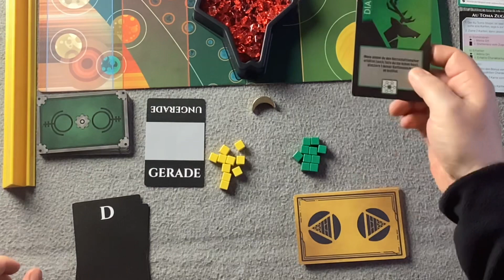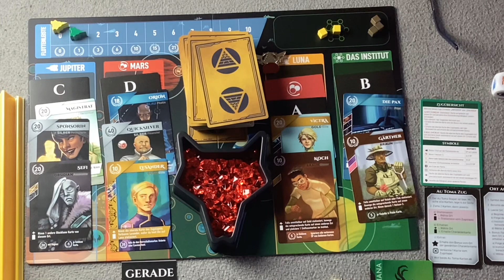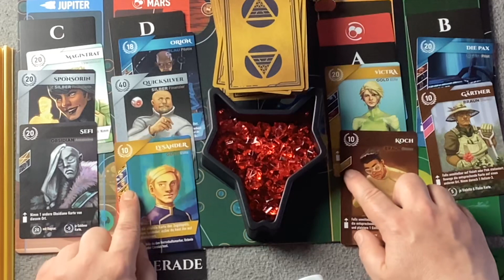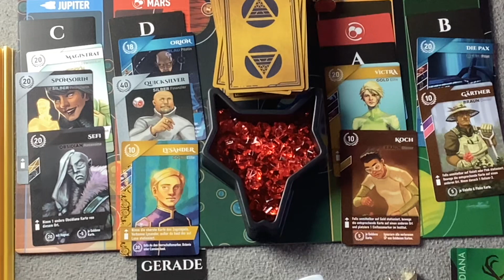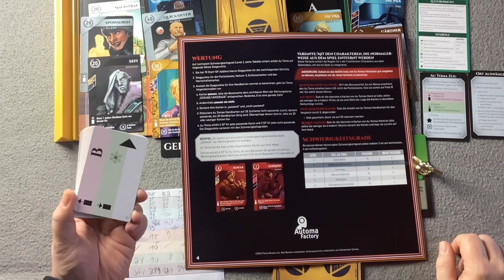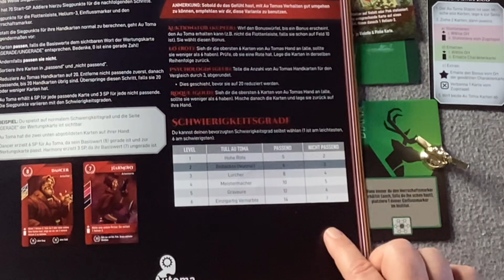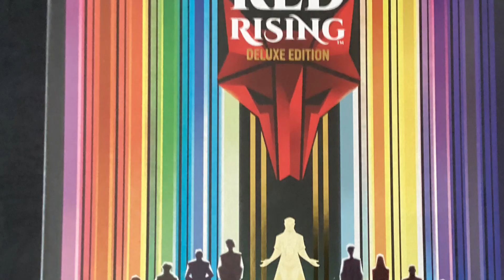Bericht vom Brett: Red Rising (1-6)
00:00 Intro / Allgemeines
02:08 Aufbau / Spielüberblick / Ablauf
12:49 Kurz zum Bot